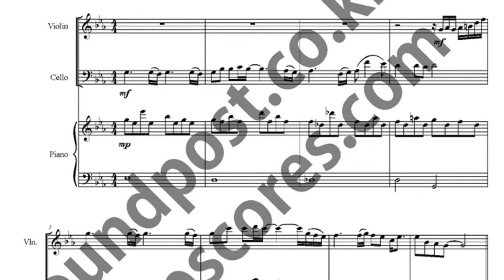당년정 악보_영웅본색 OST 악보